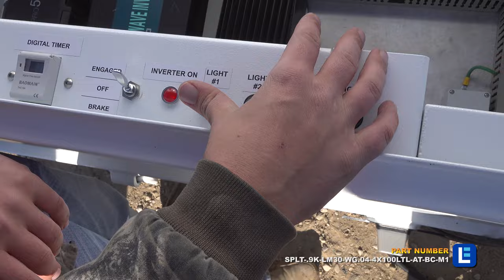Solar Light Tower Wind Generator - 30' Mast Height 4 LED Lamps Remote Work Sites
This solar light tower includes three solar panels, wind generator, solar charging system, deep cycle AGM battery bank, rapid battery chargers and manual crank up mast mounted on trailer with outriggers. The 0.9 kW solar generator system offers 72 hours of continuous-run battery capacity back-up in case of emergency. This system delivers 24 volts for lighting mounted atop the 30` telescoping light mast.

Light Mast: This telescoping three stage steel light mast from Larson Electronics is designed to allow operators to quickly and safely deploy four LED light heads in locations where this equipment must be elevated to heights up to 30` for effective coverage. This light boom can be extended to 30` above the trailer floor for maximum area coverage, and collapsed to 13.5` for applications where a smaller footprint is required. The tower is constructed of square steel tubing with a base section 6.6` in length and 6" by 6" by 3/16" thick, lower section 6.78` in length and 5" by 5" by 3/16" thick, middle section 6.93` in length and 4" by 4" by 1/8" thick, upper section 7.08` in length and 3" by 3" by 1/8" thick, and top section 7.58` in length and 2" by 2" by 1/8" thick. Each section has a 1`+ overlap. The mast is extended to its full height using an included 1,000lb rated hand winch with 3/16" galvanized steel cable.

A 44" wide and 2" by 2" by 1/4" thick mounting plate is attached to the upper section of the mast which provides a strong and stable platform for the equipped LED light fixtures. When elevated to its full upright position, the mast can be rotated a full 360°. By loosening the T-Handle, operators can rotate the mast with easy in either direction. The mast can be positioned in one of four different positions, and locked back in place by re-tightening the T-handle. The mast itself spins freely with easy, and can typically be rotated with a single hand. The LM series of towers are powder coated with glossy blue finish for corrosion resistances and aesthetics.

The LM family of telescoping towers feature a proprietary mast guidance system, which provide increased stability during high winds. Five 1,000 lbs hand crank leveling jacks are used for leveling. The jacks can be leveled by hand crank or attachment provided for power drills. These outriggers can be extended 2` out from the side of the trailer for added stability. When lowered to 13.5`, the mast can withstand winds up to 125 mph. Custom builds can be provided for higher wind speed resistance when fully raised.